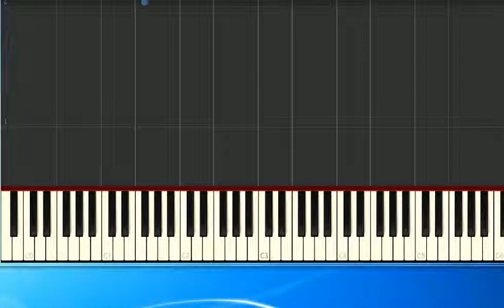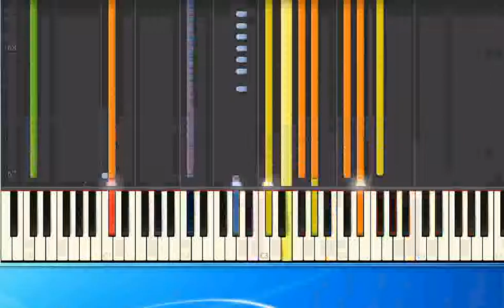Sonique - Sky (ch) [Piano Tutorial Synthesia]